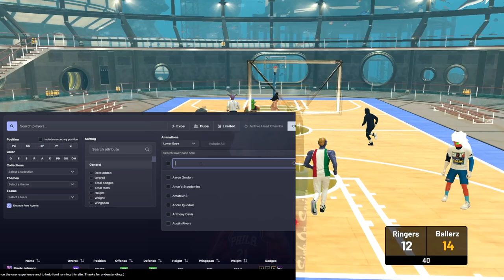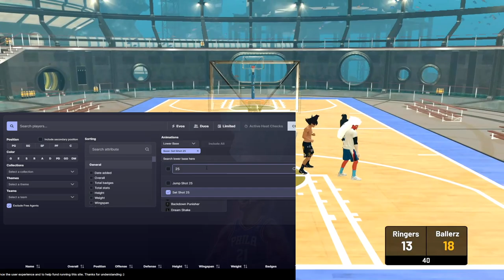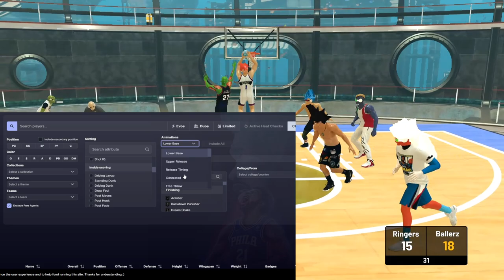NBA 2K23 LEAKED GAMEPLAY - MUST WATCH THIS VIDEO BEFORE YOU MAKE YOUR JUMPSHOT